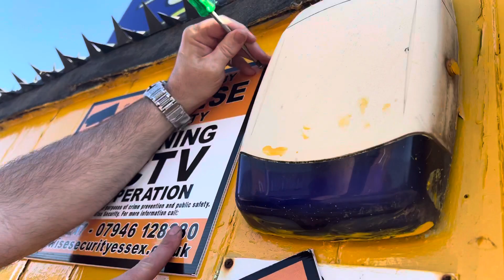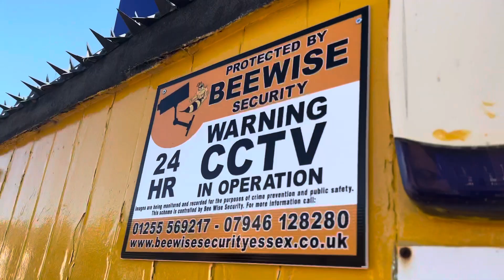Bee wise Security is keeping Jaywick safe for us all!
Bee wise Security is keeping Jaywick safe for us all! DannySloggettVision